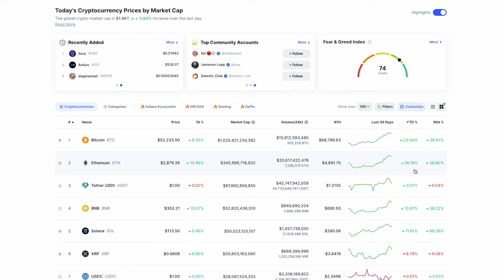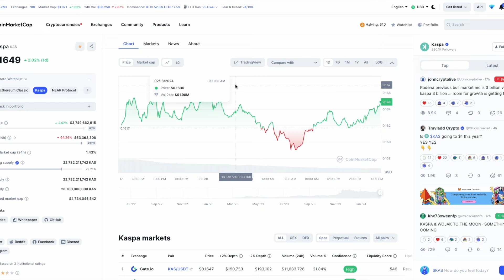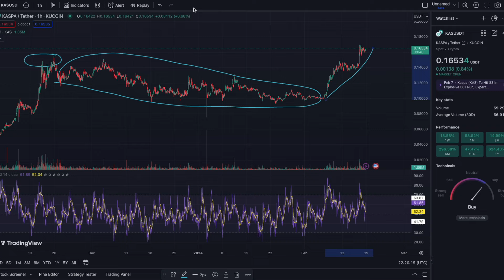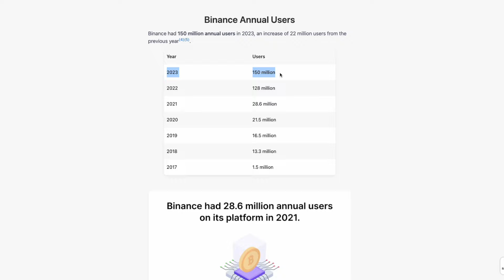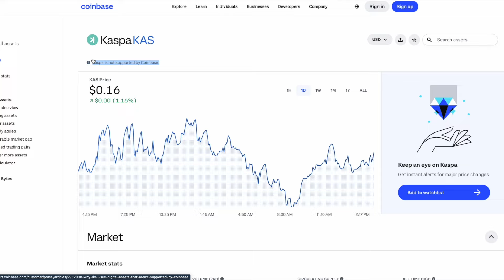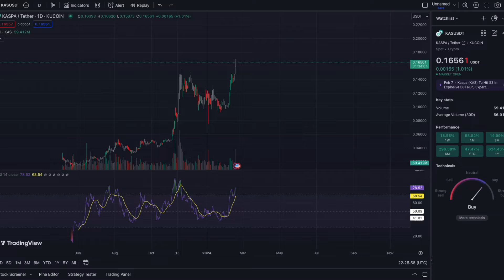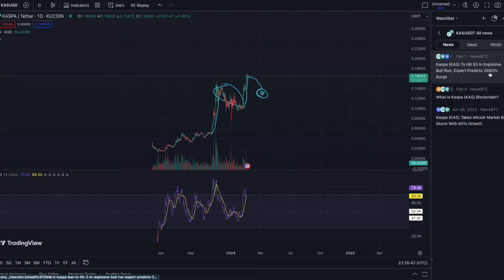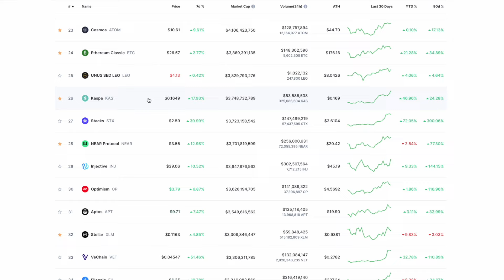WILL $KASPA REACH $5?? | 30X SOON?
Hope you enjoyed this video! Also follow me on X to receive real time updates on the markets!

Looking to make your first Private Investment?